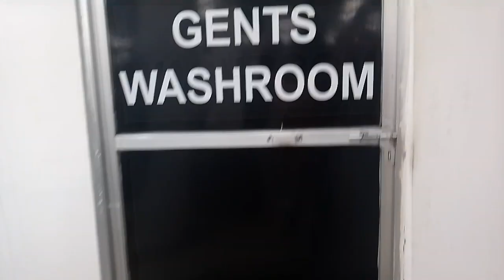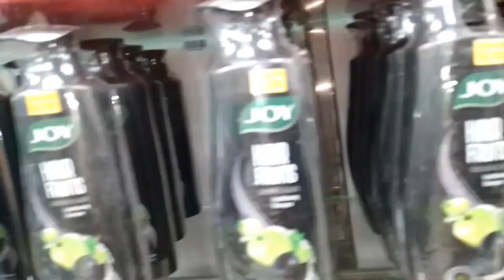Nawa Suiter Kiring Huiyena 🔥Khariar Bazar Re🔥